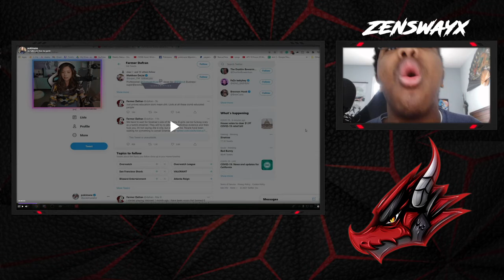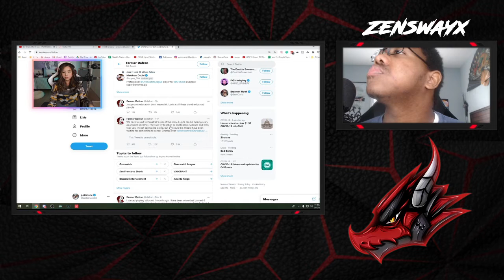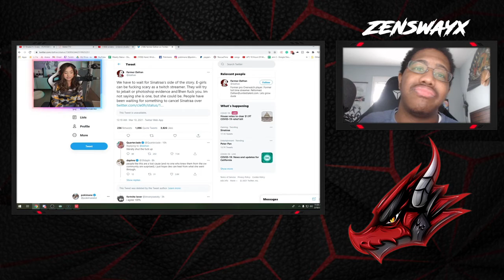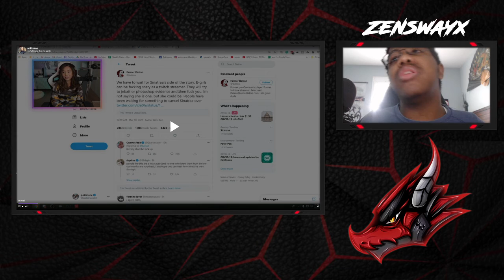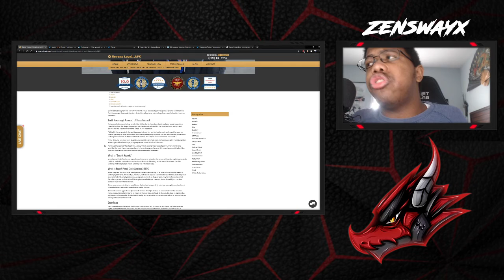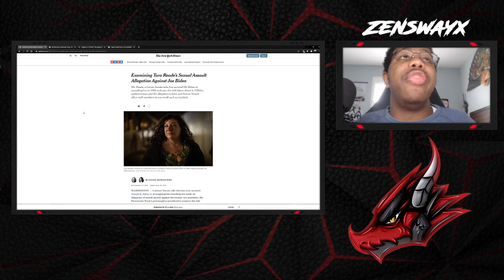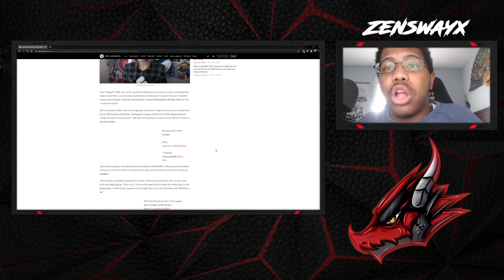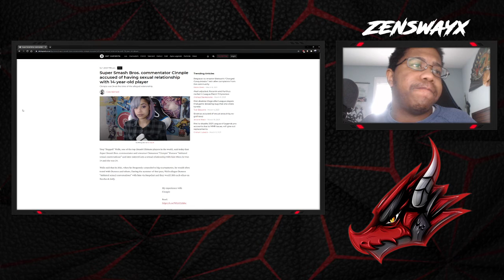The metoo movement,Pokimane &Dafran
Going over the metoo movement and the toxicity it creates for actual victims of sexual assaults.